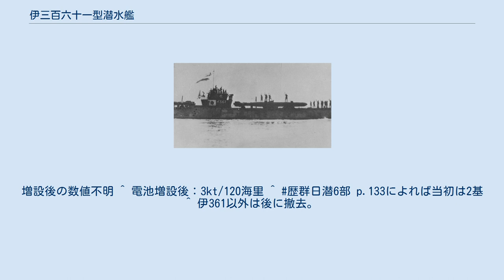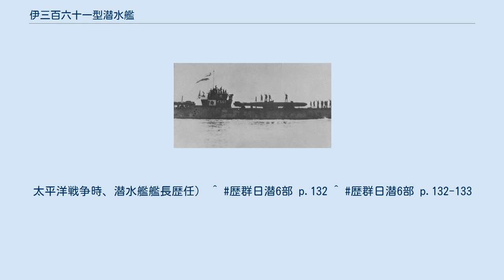伊三百六十一型潜水艦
伊三百六十一型潜水艦（いさんびゃくろくじゅういちがたせんすいかん）は、大日本帝国海軍の潜水艦の艦級。
潜輸大型（せんゆおおがた）、丁型(ていがた)、潜丁型(せんていがた)とも呼ばれる。
 太平洋戦争後期に輸送任務のために12隻建造され、1944年（昭和19年）に全艦が竣工した。
本来の輸送任務に利用された他、末期には一部の艦が改装を受け回天攻撃にも利用された。
8隻が太平洋戦争で戦没、残りは1隻が終戦後に触雷沈没し、3隻が米軍によって処分された。
本級は警戒が厳重な離島への輸送任務が目的であるため、敵艦のレーダーに探知されないよう艦橋下部が逆台形になっており、浮上航行時レーダー波を海面にそらすようになっていた。
 輸送専門の潜水艦計画は1941年（昭和16年）初頭、第一次世界大戦時にドイツで計画された潜水商船「ドイッチュラント」を参考とした構想が提案されていたが、作戦部は興味を示さず自然消滅する形となった。
しかし、ミッドウェー海戦の敗北後、軍令部では以後の対米作戦において大規模な侵攻作戦を行うことが困難と予測され、代わりとして海軍陸戦隊による敵地への隠密強襲上陸作戦を行うことが考えられた。
これらの作戦等に用いることが出来るよう、軍令部から輸送潜水艦の要望が出された。
この結果、改マル5計画で本型が計画されることとなった。
 本型は潜水商船「ドイッチュラント」を参考に、艦前後方の輸送スペースを設けてそこに兵員と物資を搭載することとした。
計画当初は陸戦隊110名と物資10トンを艦内に搭載し、艦の後部甲板上に上陸用舟艇である特型運貨船2隻を搭載する予定だった。
他にも建造期間を短縮するために、主機や電動機は既製品を用いることとされていた。
 その後設計と建造計画は急速に進み、1943年（昭和18年）2月には1番艦が起工された。
しかしこの頃、ガダルカナルの戦いにおける潜水艦を用いた輸送作戦での戦訓がもたらされ、建造中に仕様変更が行われた。
純粋な輸送潜水艦として建造するために、人員搭載をやめ、物資搭載量は艦内125トン、艦外20トンと変更された。
更に警戒が厳重な沿岸地域への輸送を行うため、艦橋下部にV字型の傾斜をつけて敵からのレーダー探知を防ぐ形となった。
加えて水中航続力増加の要求から電池の増設が行われ、水中行動能力が3ノットで40時間と日本の潜水艦の中でも最長クラスとなった。
しかし輸送スペースを電池の増設スペースへと転用したため、艦内搭載量は65トンとなった。
 だが搭載量の大幅な減少が問題となったためか、本型の最終艦である伊372では新造時から魚雷発射管を撤去して輸送スペースを広げ、艦内搭載量を90トンとする改正が行われた。
後に伊361を除く本型の全艦が、建造中又は竣工後に魚雷発射管を撤去する工事を受けた。
 伊371以前の艦については自衛用として魚雷発射管2門を艦首に装備し、魚雷を2本搭載した。
しかし前述のように、輸送スペースを増大するため伊372では当初から魚雷発射管と魚雷を撤去し、伊361以外の艦もそれに倣った。
備砲として14cm単装砲を前甲板に搭載し、対空用として25mm単装機銃を後甲板に搭載した。
この機銃は後甲板に特型運貨船を搭載できるようにするため、移動式であった。
伊362潜水艦長 南部伸清（のち伊号第四百一潜水艦長）の手記によれば、当初は魚雷発射管の前扉がむきだしの状態で、駆逐艦の全力航走に近い波を立てた。
そこで南部が上申し、艦首波を少なくする整流覆いの装着が承認された。
それでも艦橋と潜望鏡の振動が激しく、双眼鏡が震えて見張りが非常に難しかったという。
 電測機器としては、全艦が竣工時に水上警戒用電探である22号電探と、逆探を搭載していた。
また1945年（昭和20年）以降は、対空警戒用電探である13号電探に加え、新型逆探や水中充電装置を搭載した。
本型で最初に水中充電装置を搭載したのは、竣工時から搭載していた伊372であった。
 1945年に入ると大型潜水艦の不足のため、本型の一部が回天搭載艦に指定された。
甲板上の兵装を撤去し、回天を前甲板に2基、後甲板に3基、合計5基を搭載するよう改装された。
この際、撤去されていた魚雷発射管を再装備している。
この改装は1945年1月に伊368と伊370に実施され、同年3月以降は伊361、伊363、伊366、伊367が順次改装され、回天特別攻撃隊に参加した。
 1945年6月以降には、航空揮発油を輸送する任務に充てるため、当時残っていた艦に搭載施設が設けられたとさ...